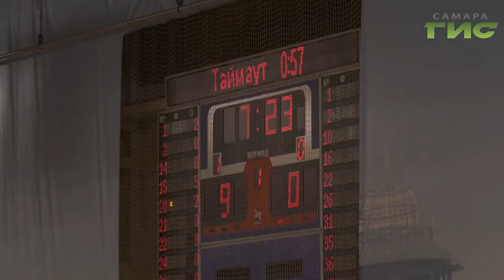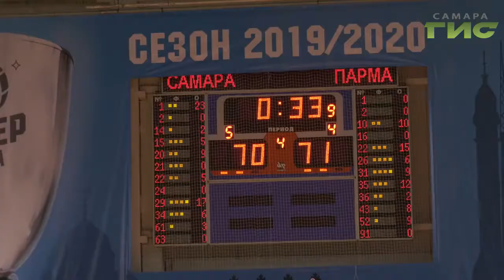"Самара" и "Парма" встретились в четвертьфинале Кубка России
Серию из двух игр начинали в МТЛ-Арене. Волжане на равных бились с действующим обладателем трофея. Матч закончился с минимальным перевесом "Самары", а потому выход в полуфинал теперь зависит от ответной встречи в Перми. Подробности напряженного матча расскажет Андрей Горгуленко.